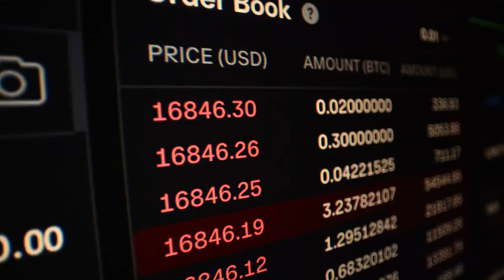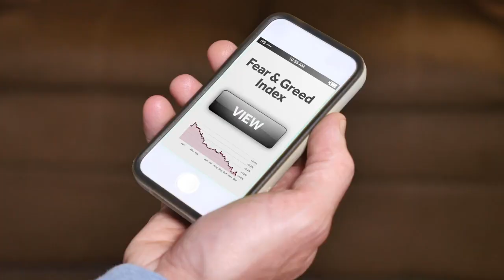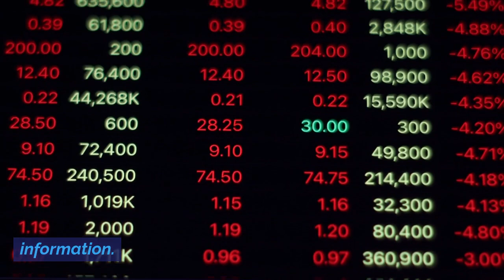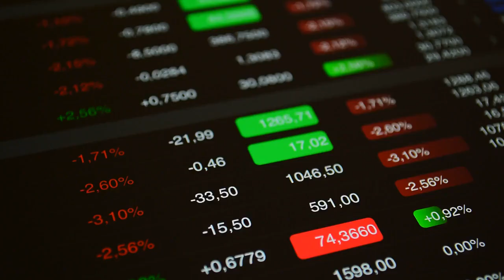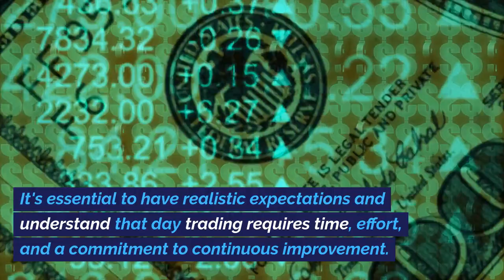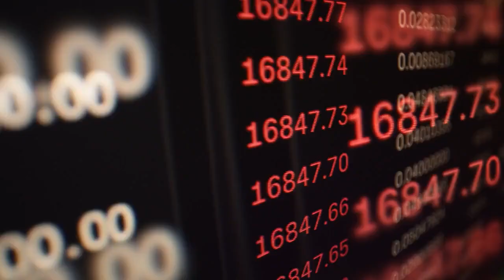Avoid These Day Trading Mistakes: Pro Trader's Expert Tips! 💰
Ready to elevate your day trading game? Join us as we sit down with a seasoned pro trader who shares invaluable insights on avoiding common day trading mistakes! 💼💡

Discover the secrets to successful day trading, including expert tips on trading psychology, risk management, and effective trading strategies. Learn how to steer clear of trading pitfalls and enhance your chances of profitable trading. 📈💰

Whether you're a novice trader or an experienced investor, this video is packed with essential knowledge to help you trade with discipline and confidence. Don't miss out on the wisdom of a pro – watch now and take your trading to the next level! 🔑🚀